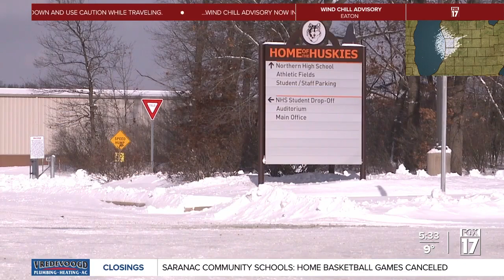How local school districts decide if and when to call a snow day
now days were in effect at several school districts in West Michigan on Tuesday, but not all of them.  Different locations require different decisions to be made, but as FOX 17 learned, most districts ultimately use the same process to guide that call.